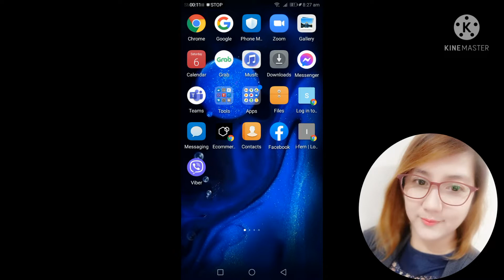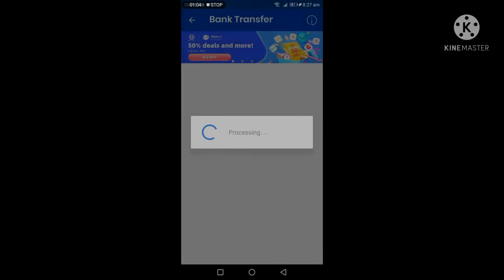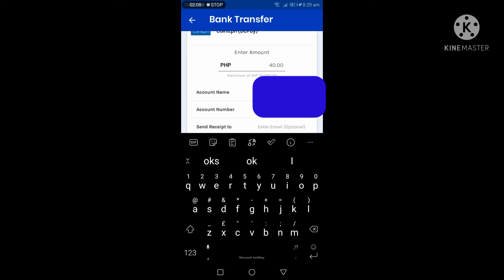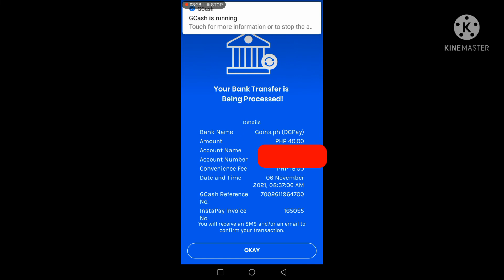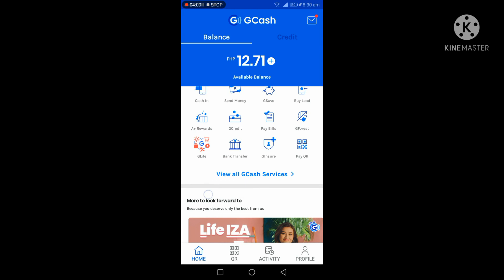PAANO MAG SEND NG PERA FROM GCASH TO COIN. PH? TUTORIAL VIDEO UPDATED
In this video tutorial it shows on sending money from gcash account to your coin. Ph accounts. It's easy to use and transact. Thanks and God bless everyone.